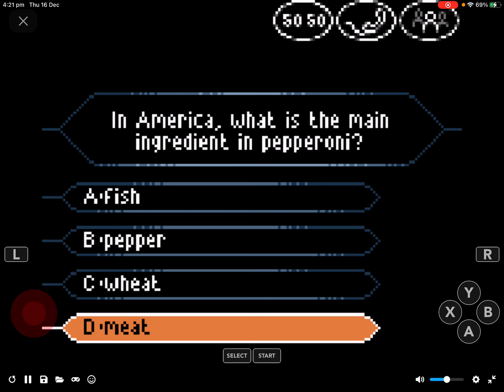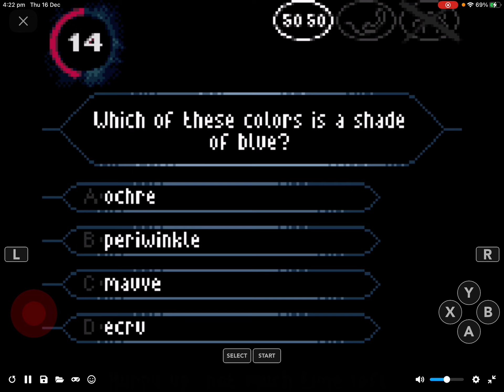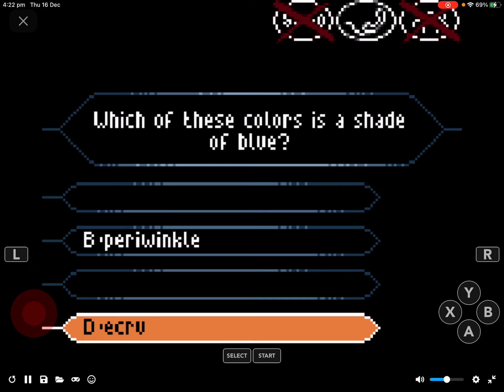Season 2 episode 16 of my who wants to be a millionaire winter wonderland sweepstakes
Here’s episode 16 who wants to be a millionaire for the Gameboy color